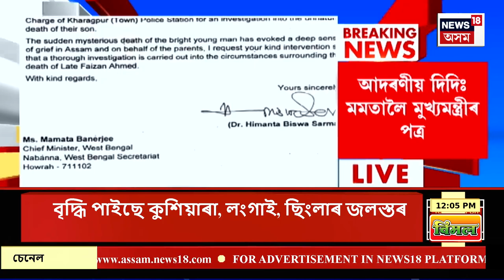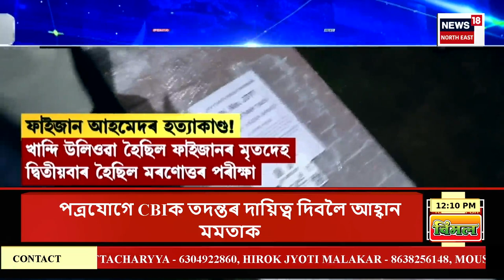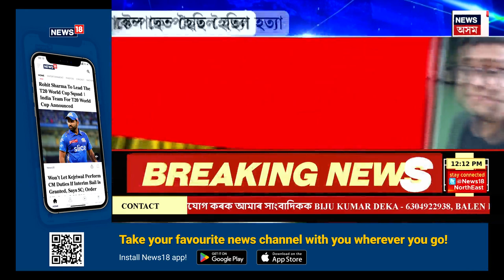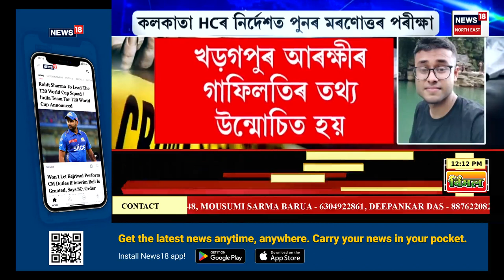MIDDAY NEWS : Faizan Ahmed ৰ মৃত্যু সন্দৰ্ভত CBI তদন্ত বিচাৰি মুখ্যমন্ত্ৰীৰ পত্ৰ | Assam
MIDDAY NEWS | তিনিচুকীয়াৰ ছাত্ৰ Faizan Ahmed ৰ মৃত্যুক লৈ মুখ্যমন্ত্ৰীৰ Himanta Biswa Sarma ৰ  পশ্চিমবংগৰ মুখ্যমন্ত্ৰী Mamta Banerjee লৈ পত্ৰ প্ৰেৰণ
0:00 Intro
10:58 ধাৰাসাৰ বৰষুণৰ মাজতে উত্তৰ গুৱাহাটীৰ বিভিন্ন প্ৰান্তত ভূমিস্খলন